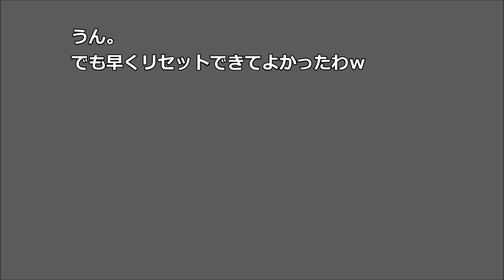【離婚】夫がイライラして「離婚しよう」→「わかった。で？」